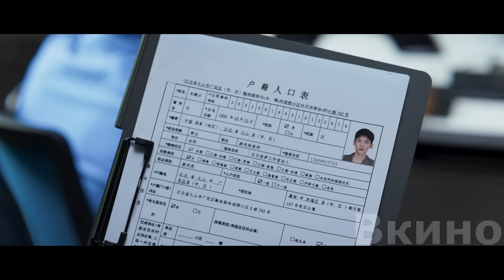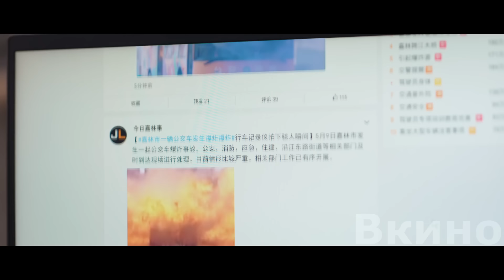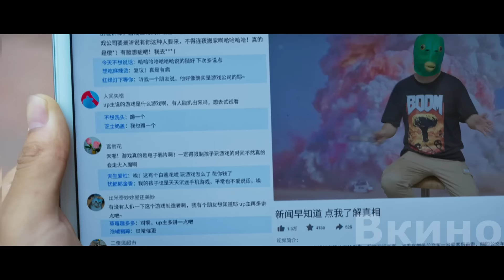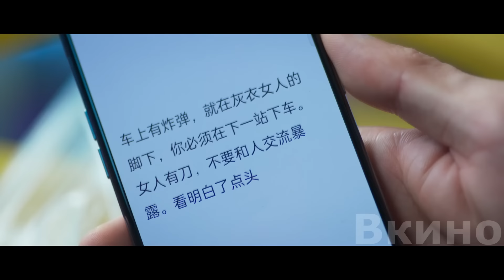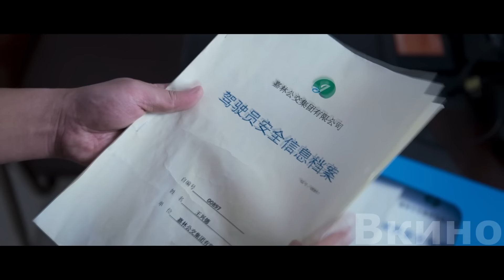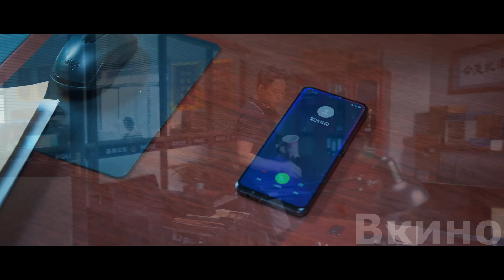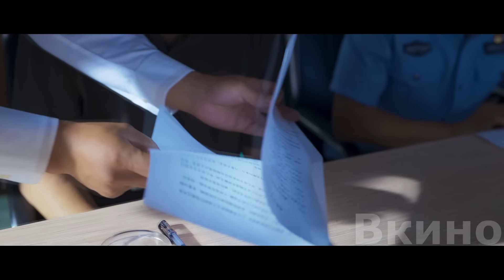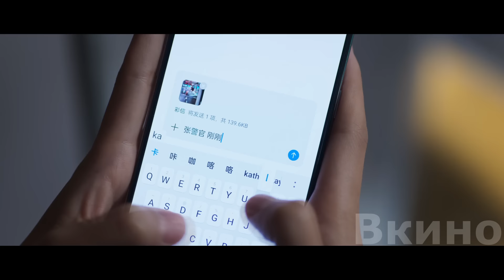Застряв во временной петле, они умирали 2345 раз, чтобы спасти каждого пассажира